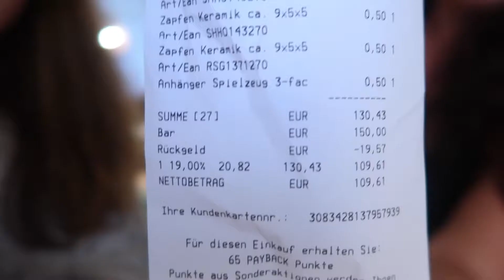WEIHNACHTSDEKO-SHOPPING-ESKALATION / THERMOMIX FAIL / Vlog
Wir sind dezent eskaliert beim Weihnachtsshopping und haben noch nicht mal einen Baum! Die liebe Binci war zur Unterstützung mit dabei und es gab mal wieder einen erneuten Thermomix-Versuch!

Viel Spaß.

Lieblingsspielsachen:

Magnet Buch Wer wohnt wo

Komm wir kaufen ein

Mein erster Obstgarten

Camera
Canon G7X

Adresse
Kugler
Postfach 5022
78429 Konstanz

und wir werden am Verkauf beteiligt.